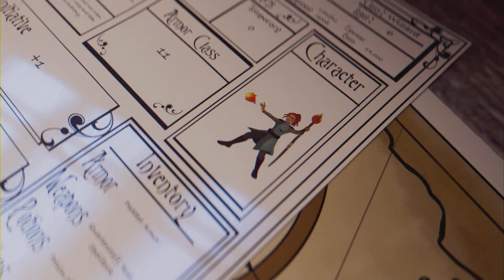Elden Ring - Shadow of the Erdtree DLC - Ep 4 (Full Game)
Exploring Belurat Gaoh cave with some pot parkour & the start of Belurat Tower Settlement exploration